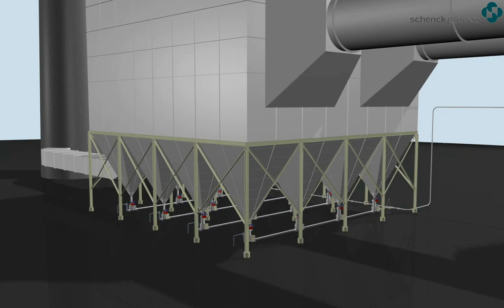Dense Phase Pneumatic Conveyor for Fine Powders and Fly Ash using Multi PD Dense Phase Pumps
Dense Phase Pneumatic Conveying from Schenck Process , are an effective, simple and highly reliable solution for handling Powders and Fly Ash. This video shows the Multi PD Dense Phase Pumps in use.

They incorporates a Dome Valve, which is the only moving part in the vessel; ensuring the system’s reliability and low maintenance operation.

The pumps move the fly ash or powder, from ESPs or from bag filters and can be used to convey directly to the main silos without using an intermediate hopper. There can be up to 8 pumps connected on the same pipeline with an ESP.

The Multi PD pump system is able to convey distances up to 750m, at rates of upto 200 tph - thereby at higher conveying velocities than with the standard Multi Dense Phase vessels. The Multi PD system also has lower specific air consumption and uses smaller pipe sizes to achieve the same conveying rate compared with a standard Multi Dense Phase system.